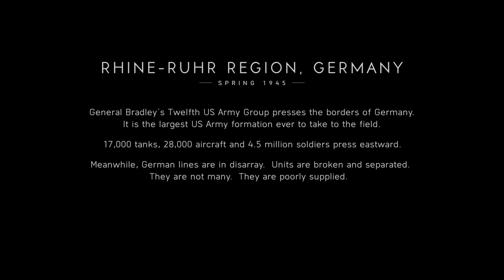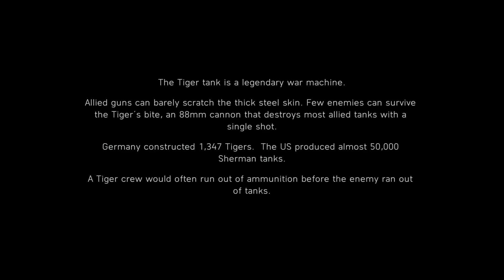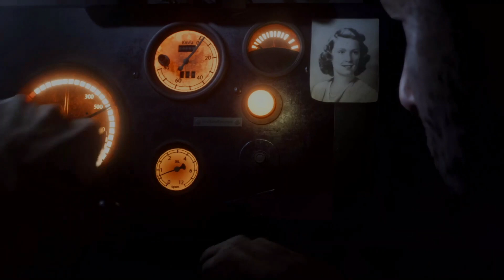Battlefield V THE LAST TIGER Gameplay German Campaign Part 6 BFV (PS4 PRO)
Battlefield V THE LAST TIGER Gameplay German Campaign Part 6

WissaM GameS For All Games Welcome
Don't forget to click that "🔔" to be notified of all future content and stay up to date!
Guys and girls 🙌  I need your help to grow my channel. Thank you

 السلام عليكم: حبايب القناة عبارة عن الألعاب الجديدة والنقاش و الملاحظات واتمنى الفيديوهات تعجبكم لان قناتي محتاجه دعم مشكور منكم على لايك والكومنت وان شاء الله الفيديوات تكون أحسن في المستقبل🙌❤️️
PlayStation Network ID: baghdad1